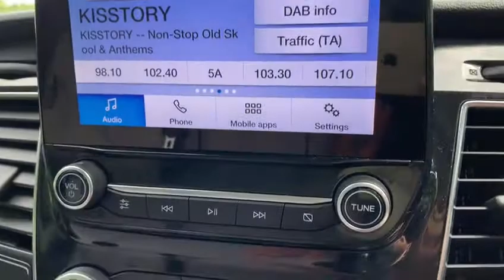FORD TRANSIT CUSTOM 2.0 300 LIMITED P/V ECOBLUE 129 BHP AUTOMATIC TRANSMISSION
NATIONWIDE DELIVERY AND CLICK AND COLLECT Available. EURO 6 ULEZ COMPLIANT. With Service History. Finished in Silver With Full Cloth Interior, Automatic Transmission, DAB Radio, Bluetooth, PLY Lined, Electric Wing Mirrors, Nearside Sliding Rear Door, Rear Barn Doors, Bulkhead, Remote Central Locking, Drink Holders, ABS, Alarm, ULEZ COMPLIANT EURO 6 COMPLIANT, additional fees may apply, please note, not all cars are kept on site please call to make appointment and to avoid disappointment. pre delivery check, peace of mind with the balance of manufacturers warranty until 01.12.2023, Hpi Checked, Part Exchanges Welcome. Finance Options Available, More cars and pictures Available Visit Our this car must be Seen similar stock required call now Tel: BUY WITH CONFIDENCE BECK EVANS A FAMILY RUN BUSINESS PROVIDING PRESTIGE SALES & SERVICE ESTABLISHED SINCE 1970 Based In Sidcup Kent Near London.